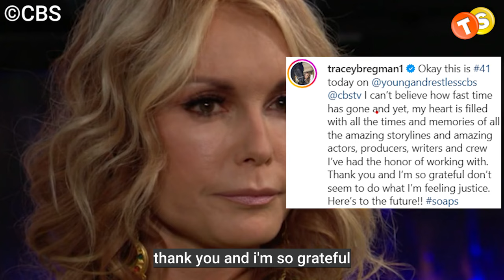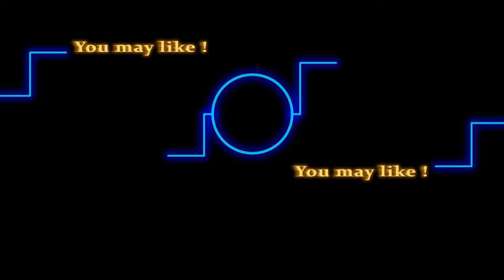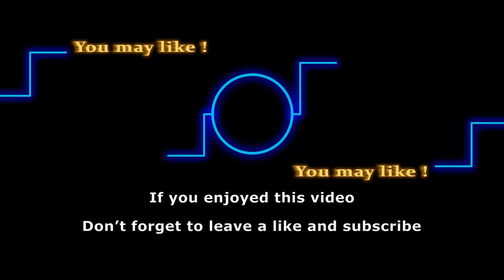Tracey E Bregman shares news of huge personal achievement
Discover soap opera legend Eric Braeden's outspoken views on Donald Trump and see how fans are reacting! Click to read more.

Tracey E Bregman has been an iconic cast member of Young and the Restless and just this week, she celebrated a big career milestone. So let’s all join in together to celebrate this huge achievement.

Track:
Artist: